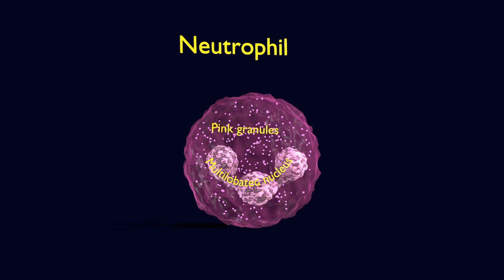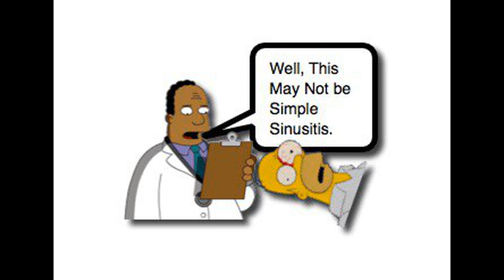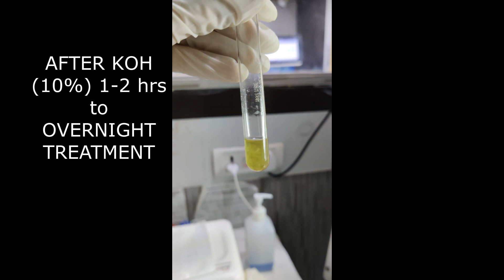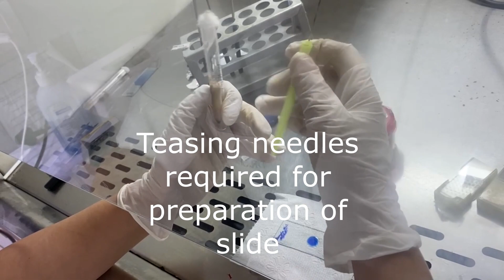MUCORMYCOSIS (black fungus misnomer)explained by a Doctor. Why it affects us and How to diagnose it.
discussion from the etiology to the pathophysiology and diagnosis in short.